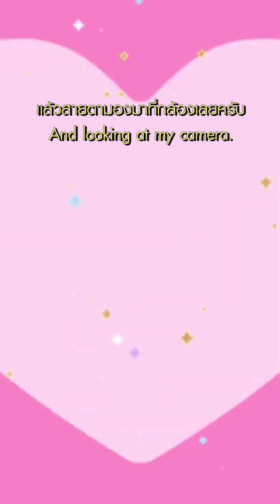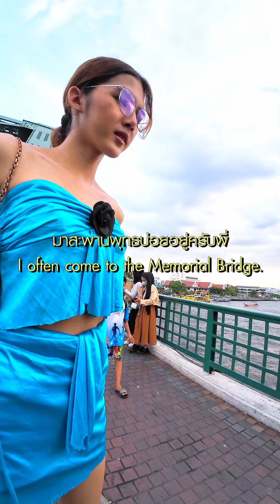แฟชั่นสายมู🙏➕เกาหลีฟีเวอร์=คลิปนี้มีคำตอบ✔️🔍Fashion of Faith😎💃➕Korea Fever=This clip has the answer💯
แฟชั่นสายมู🙏➕เกาหลีฟีเวอร์ = คลิปนี้มีคำตอบ✔️👀🔍
The Fashion of Faith😎💃➕Korea Fever🇰🇷= This clip has the answer💯